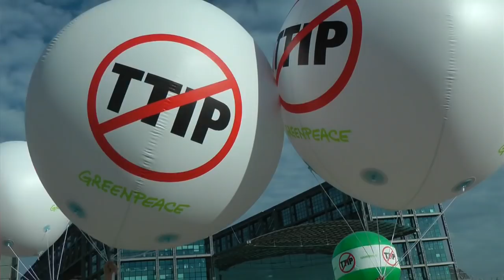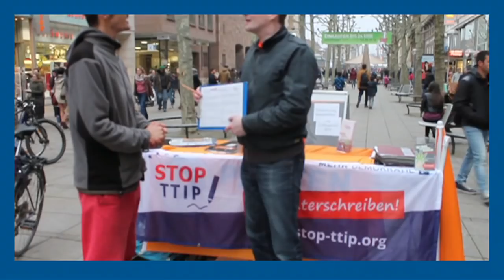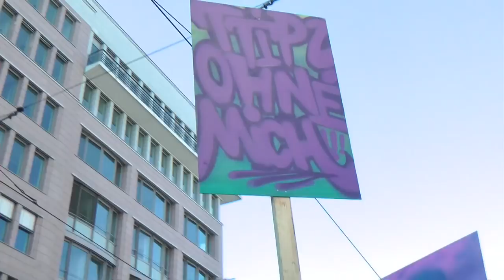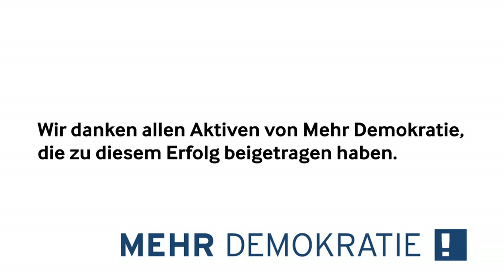TTIP & CETA: Der Widerstand geht weiter!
Wir wagen einen Rückblick auf unseren bisherigen Widerstand gegen TTIP und CETA und danken ganz herzlich allen Aktiven, die mit uns und im Bündnis mit über 500 Organisationen mehr als 3 Millionen Unterschriften für die selbstorganisierte EU-Bürgerinitiative "Stop TTIP" gesammelt und dabei mitgeholfen haben, die Groß-Demo am 10.10. in Berlin mit 250.000 Teilnehmer/innen auf die Beine zu stellen.